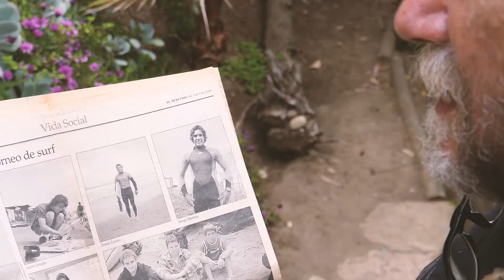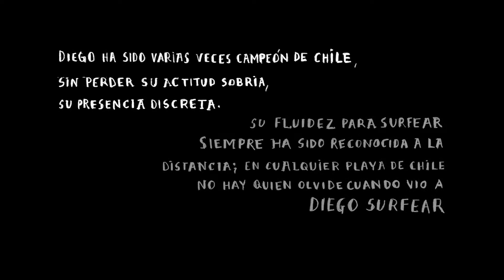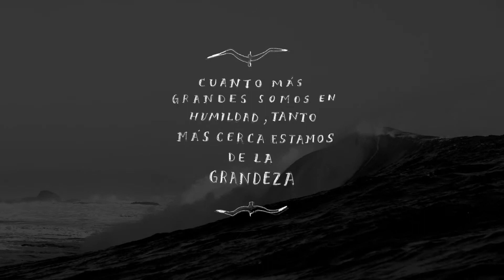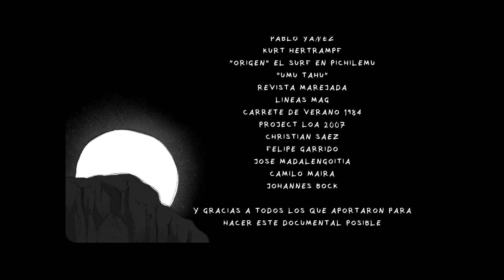Caleta Pacífico: la senda de Diego Medina por el surf chileno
Caleta Pacífico es la historia de Diego Medina, uno de los surfistas más importantes de Chile. El hombre humilde de Horcón que a los 12 años tomó por primera vez una tabla y que desde ese momento no paró de pensar, respirar y vivir el surf. La humildad como forma de vida es el motivo de esta película y homenaje a un personaje que ha inspirado a las nuevas generaciones que vibran con el mar. Sin embargo, Caleta Pacífico no es solo la historia ni la senda de Diego por el surf chileno, Caleta Pacífico representa el camino y la vida. La grandeza de un hombre que supo ser él mismo y ocupar un lugar de privilegio dentro del surf chileno y latinoamericano.

Dirección, edición y cámara: Diego Rojas
Producción y concepto: Cristóbal Campos
Relato: Miguel Laborde
Arte y animaciones: Antonia Lara
Música original: Diego Rojas
Cámaras: Pancho Herrera, Carlos Lastra, Pablo Jiménez y Juan Pablo Reyes
Surfers: Diego Medina, Ismael Herreros, León Vicuña, Héctor Vargas, Cristián Merello, Uti Araki, Pato Mekis, Roberto Araki, Santiago Di Pace y Hinariru Tuki